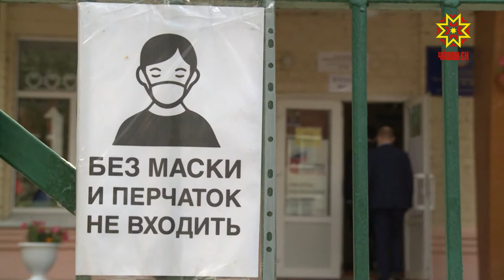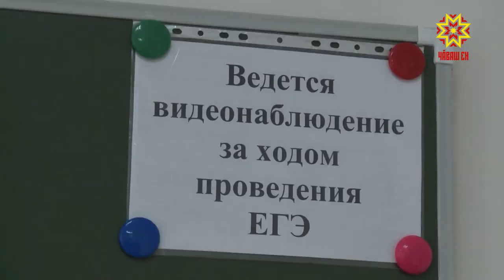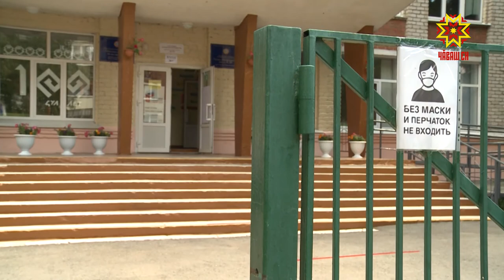Экзамена хатĕр-и?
Патшалăхăн пĕрлехи экзаменĕ — ачасемсĕр. Паян пĕтĕм Раççейре пĕлӳ тĕрĕслевĕн пирвайхи тапхăрĕ иртрĕ. Пандеми вăхăтĕнче шкулсенче  хăрушсăрлăх йĕркисене мĕнлерех пăхăннипе Республика Пуçлăхĕн тивĕçĕсене вăхăтлăх пурнăçлакан Олег Николаев паллашрĕ. Патшалăх экзаменĕнчи кăçалхи çĕнĕлĕхсем пирки тĕплĕнрех Татьяна Раевская каласа кăтартать.